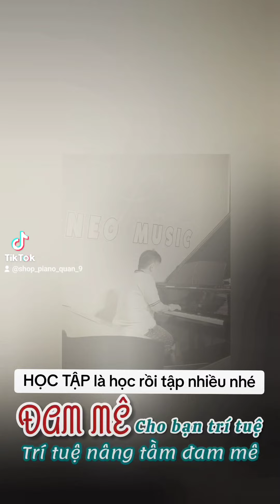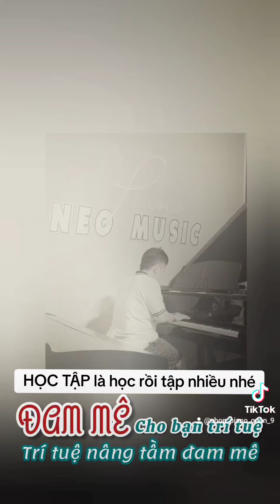"ngả mũ" nể phục bác Thắng, bởi tinh thần HỌC & TẬP của bác. Học mà không tập là sẽ chán học